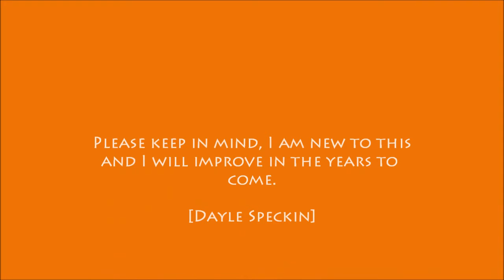Udu 7-11-11.wmv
Me trying to play my new Udu drum. I am definitely a beginner but will improve in the year to come. The udu came to me in dream after which I woke up in the middle of the night and ordered one from ebay. I know it has wonderful healing powers for me of which, some day soon, I will be sharing with others. I am so excited about this beautiful ancient African instrument with it's haunting cavernous tones.